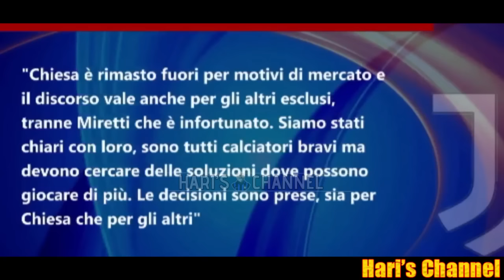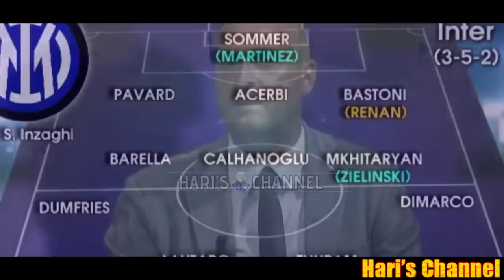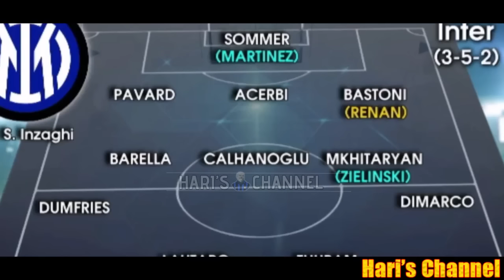CHIESA-JUVE ROTTURA TOTALE MAROTTA LO VUOLE SUBITO ENTRO FINE MERCATO